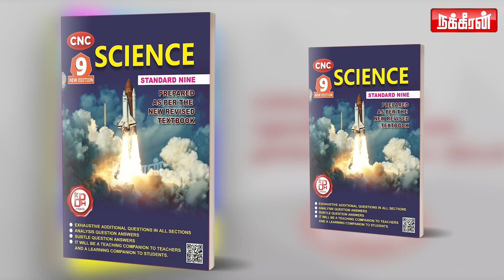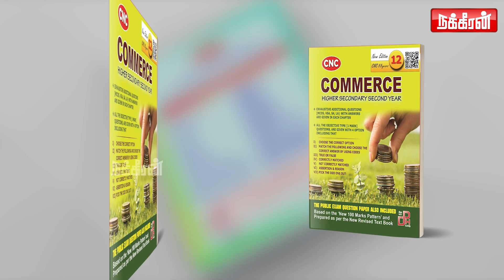துணியை உருவ துணிந்தவர்கள் இனி பாரதப் போரை பார்ப்பார்கள்! மஹூவா மொய்த்ரா ஆவேசம்! Modi | Adani | BJP